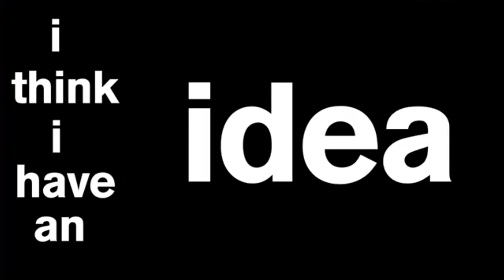athletes among us